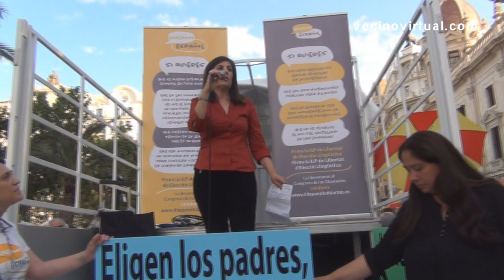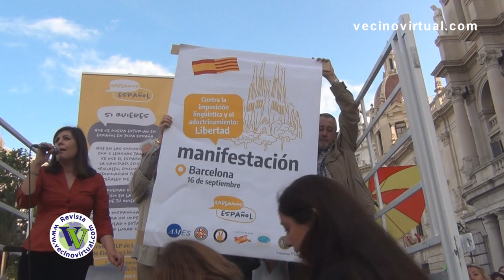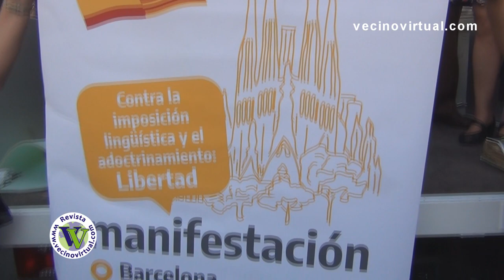Reportaje sobre Libertad de Elección de Lengua - Valencia - España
Reportaje de VecinoVirtual sobre manifestación de Hablamos Español por la Libertad de Elección de Lengua  del Sábado 2 de junio de 2018 en Valencia, España.

La asociación pro libertad de lengua organizó una movilización en Valencia, la Comunidad donde las políticas de imposición de lengua están despertando más movilización entre los padres de alumnos. Cada vez más gente ve en lo que está sucediendo, un reflejo de lo acontecido en Cataluña. En la marcha se corearán lemas a favor de la elección de lengua vehicular en la enseñanza y contra los requisitos que priman el conocimiento de una lengua a la competencia profesional. Se reclamarán en suma, el respeto a los derechos lingüísticos de las personas que prefieren usar el español sin menoscabar los derechos de los que prefieran usar el valenciano, sobre todo de los niños que lo tienen como lengua materna, y que están siendo sometidos a una eliminación progresiva de su lengua en las escuelas.

Representantes de diferentes entidades han asistido a dicha convocatoria. De la Comunidad Valenciana acudirán los portavoces de plataformas pro derechos lingüísticos muy activas de varias localidades, como las AMPAS de Torrevieja, Libertad Lingüística de Crevillente, Igualdad Lingüística de Calpe, o No al Decretazo de la Comunidad Valenciana. También estará representada La Asociación de profesores afectados por el requisito lingüístico, APRICOV, y representantes de entidades Valencianistas como Juan Sentandreu de la Coordinadora Valencianista o Defenem Valéncia.

Presidente y portavoz: Gloria Lago
Vicepresidente y Coordinadora de campaña de la ILP: Marisol Legaz
Tesorero: Ernesto Ladrón de Guevara
Secretario: José Manuel Pousada
MÁS INFORMACIÓN: 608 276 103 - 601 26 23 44

Vecino Virtual
Revista Digital Interactiva e Impresa